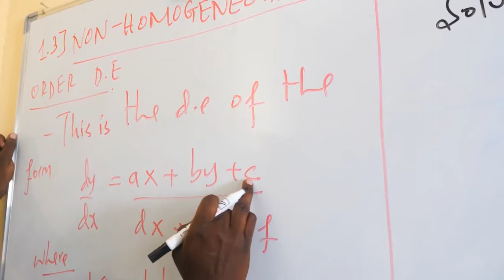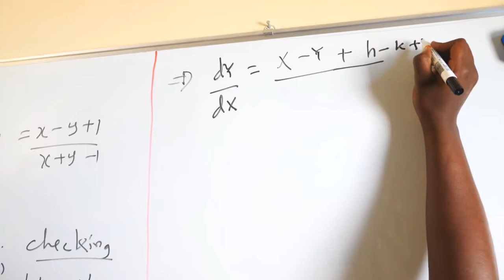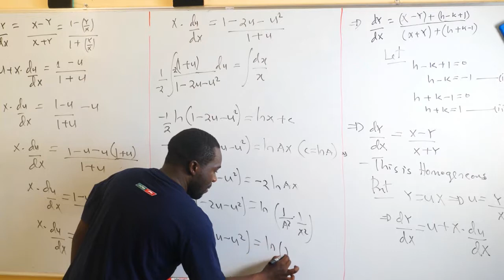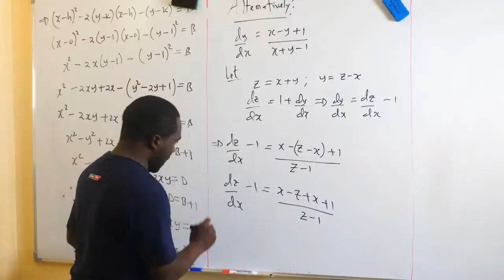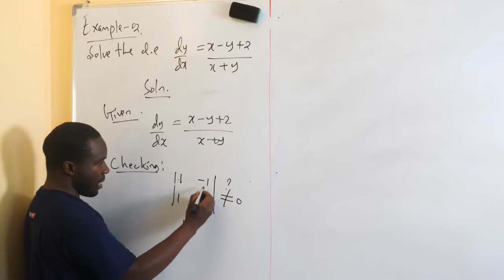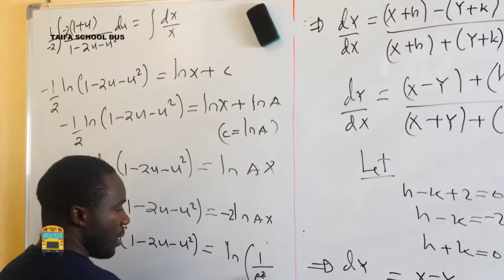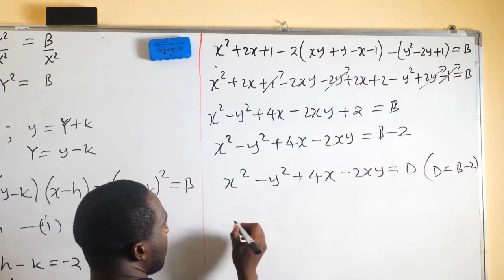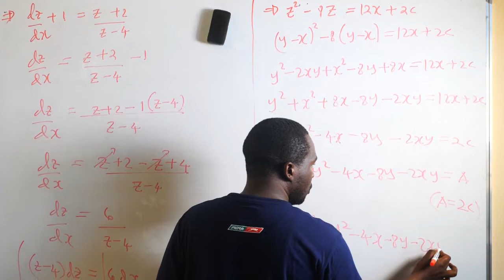4 DIFFERENTIAL EQUATION(NON-HOMOGENEOUS-F6) IN SWAHILI-SEHEMU YA NNE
Differential Equation (D.E) is one of the core Units for the Advanced Level Students in East African Countries. To learn this Topic you need to have a good knowledge of DIFFERENTIATION AND INTEGRATION.

This is an introduction part which discusses about types of D.E and this part focuses on the Non-Homogeneous FIRST ORDER D.E.